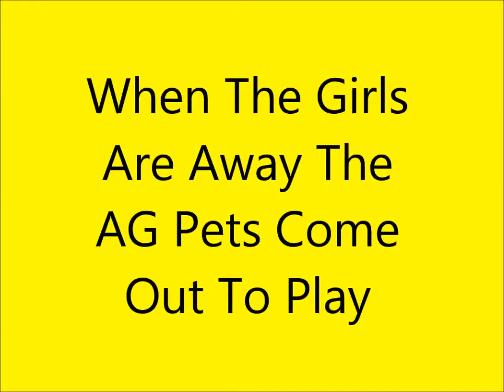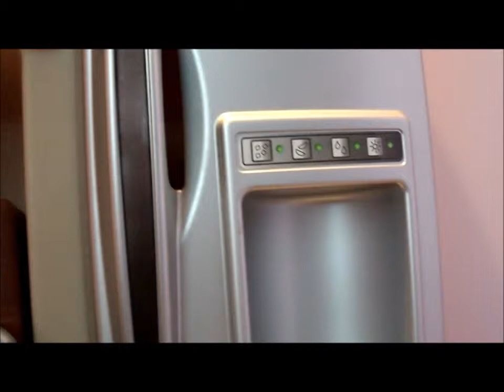When The Girls Are Away, The AG Pets Come Out To Play **Part 2**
Part two of a four part video series about what American Girl pets do when the girls aren't home.  Enjoy!